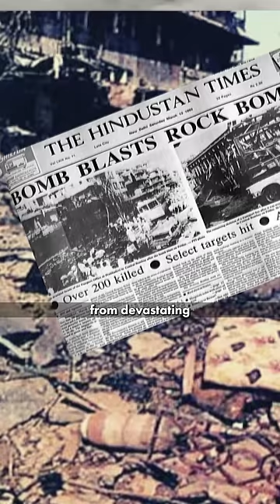India’s Secret Cyborg Rats made by DRDO!